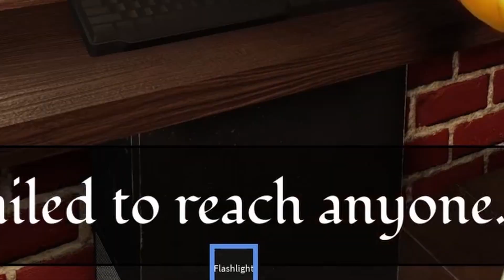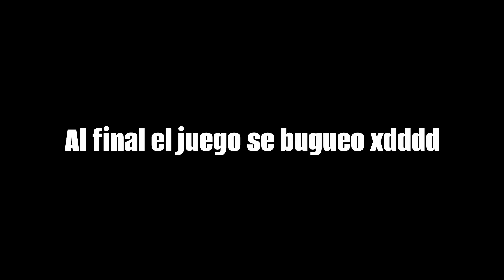Estas experiencias de roblox son las mejores para jugar en Octubre!! 😨😨😨